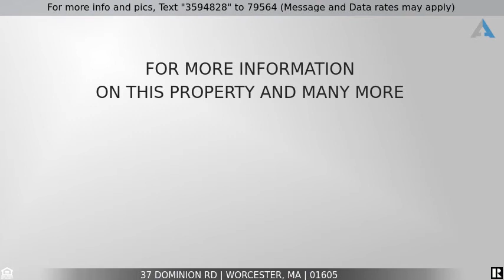Priced at $389,900 - 37 Dominion Rd, Worcester, MA 01605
Home for Sale in Worcester

Start your next chapter creating memories in this wonderfully updated Colonial Style home. Enter thru the brightly lit foyer to a large living room where you can cozy up by the warm fireplace. The kitchen features recessed lighting, stainless steel appliances & has a breakfast bar for even more space. Just off the ktichen is the large family room with beautiful cathedral beamed ceilings and tons of windows boasting plenty of natural light. A formal dining room offers tons of space to entertain dinner guests. Retreat to the 2nd floor where you'll find a spacious Master bedroom with a large walk-in closet & a full master bath complete w/ a beatifully tiled shower. 2 additional bedrooms and another full bath complete the 2nd floor. Newer Roof. Your new home has a large back deck looking out to the yard, a 1 car garage & a paved driveway! Close proximity to hospital, shopping, transportation, shopping & Lake Quinsigmond! This home is ready for you to move in and enjoy!